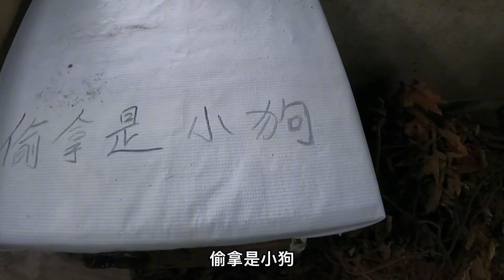下雨天再出去投放蜂箱，今天专挑老房子下手，这些位置怎么样？【莆农阿敏】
本频道分享了合法的害虫灭杀技巧，绝对没有对动物的不当对待。 有好多被偷走了，原来危险的地方不是安全的地方
我将每两天更新一个视频
如果想看海钓、溪钓的精彩视频
甚至掏马蜂窝泡酒的刺激视频

声明：视频中涉及到捕蜂的内容，是基于影响到人们的正常生活情况下进行，目的是清除安全隐患。操作均是在专业且受控的范围内进行，并且无人受伤。